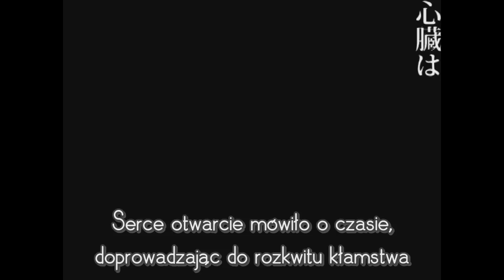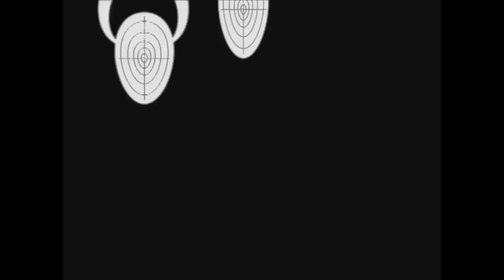[Hatsune Miku] Bare Earth Travel [Polskie Napisy]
Sukhavati to coś w rodzaju raju, z tego co zrozumiałam.

Shintenchi- nowy świat, nowa ziemia. Przepraszam za nietłumaczenie tego, nie ogarnęłam się ;w;

Chciałam dla rozluźnienia po onibi wziąć się za coś z sensem, nie wiem co mnie podkusiło by szukać sensu u tego autora.I tak to lubię ;w;